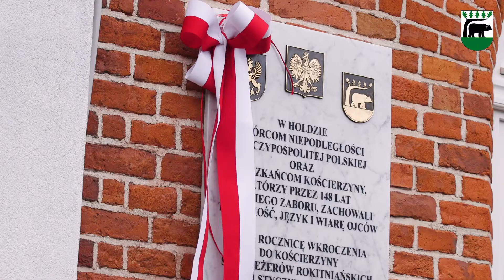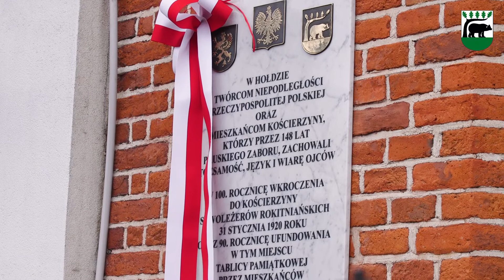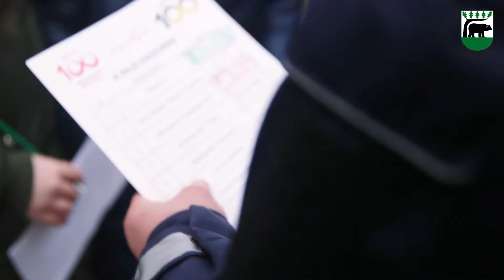100 rocznica powrotu Kościerzyny do Ojczyzny